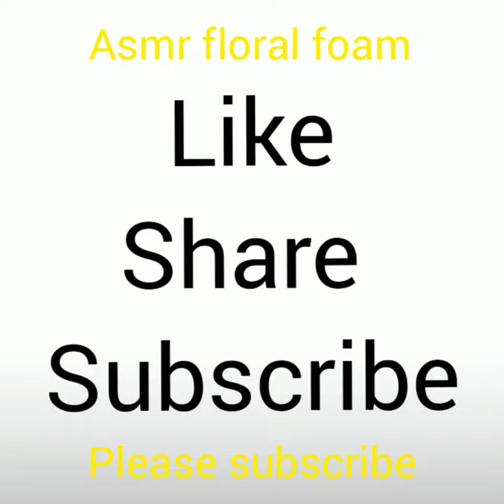super crunchy dry floral foam!! asmr floral foam